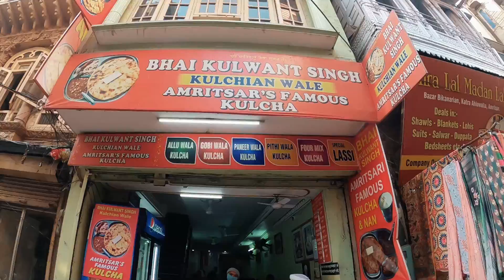Trying $1 Punjabi Meal (Kulcha) | Amritsar, India 🇮🇳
Whilst in the Indian city of Amritsar I did see lot's of places offering something called Kulcha and so I decided to go and try the quintessential Punjabi meal.

Join me on the honest food review vlog.